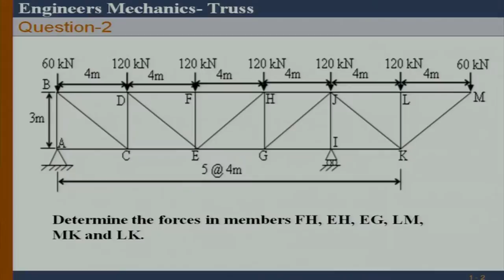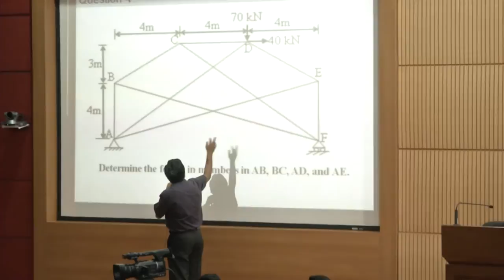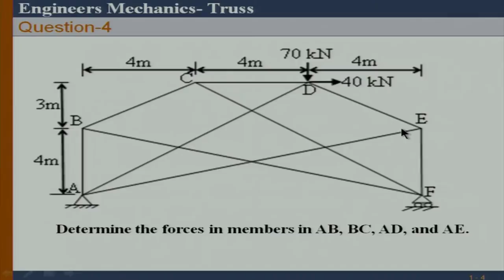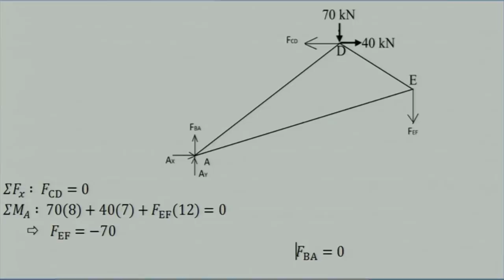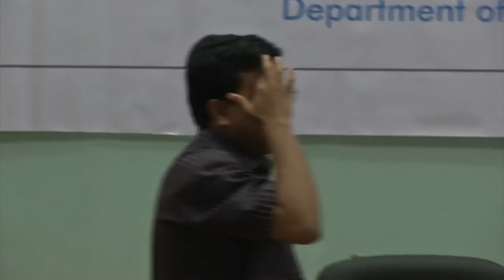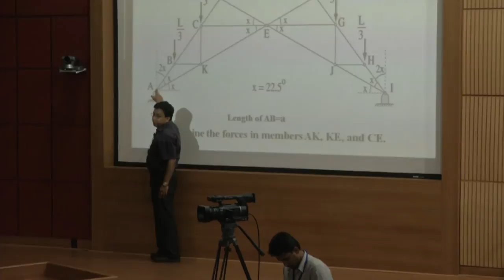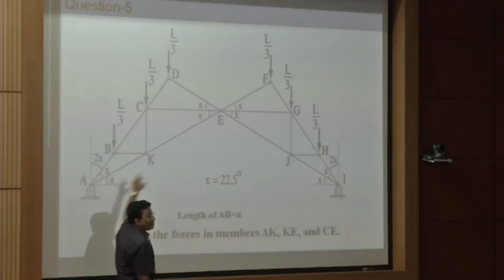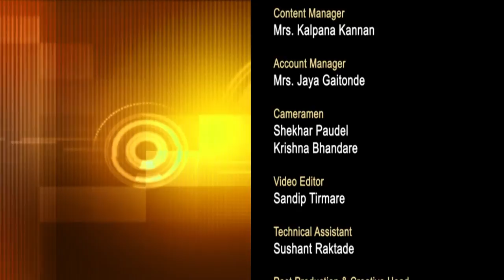EM C L6B Truss ( Tutorial )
This is part B of 6th session of Engineering Mechanics workshop arranged for coordinators. It was delivered by Prof. Sauvik Banerjee from IIT Bombay.

In this session he asked participants to solve different tutorial problems on truss. he also solved a few problems for the same topic. Participants also answered questions raised by him.